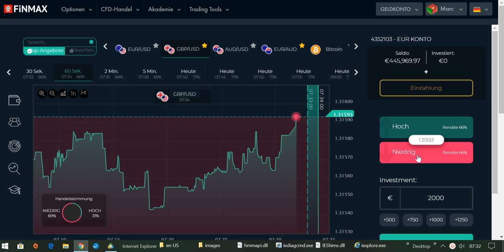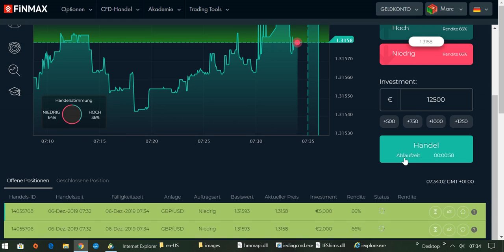Mit meiner Strategie kann sich Jeder ein zusätzliches Einkommen aufbauen